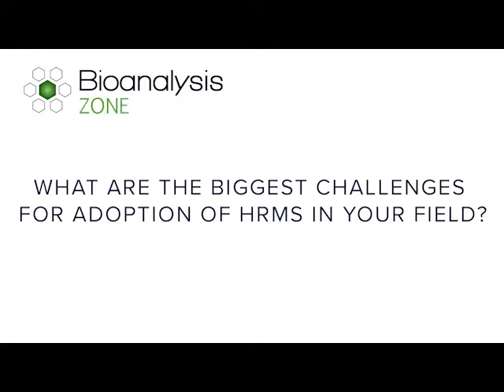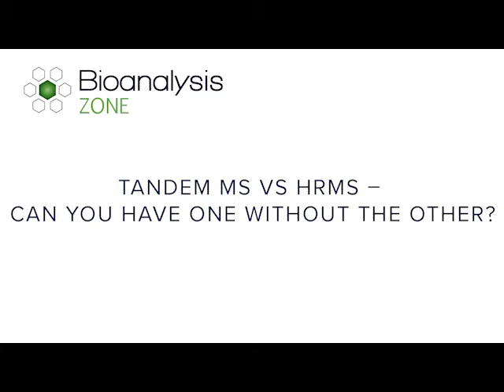Ask the Experts: Diego Cortes on HRMS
To address questions raised in our Quantitative HRMS Spotlight and to investigate how the field has progressed over the last two years, key figures from pharma, CROs, biotech and academia share with us their experiences and thoughts on HRMS, giving our members a 360° opinion series. Hear from Diego Cortes (PPD) about his thoughts in this short video interview, or view the full interview series on Bioanalysis Zone